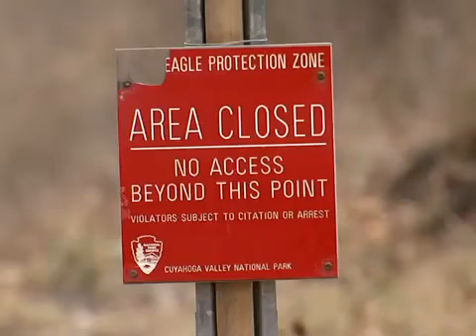CVNP Bald Eagles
Positive signs of a Bald Eagle nest in Cuyahoga Valley National Park leads to area closures